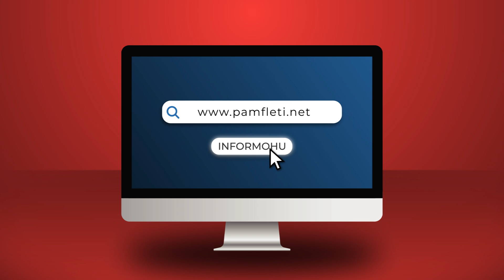“Ligjet” nuk i lënë asnjë afat Metës! Ngrihet Komisioni Hetimor për shkarkimin e Presidentit